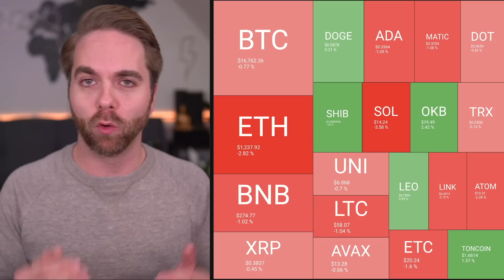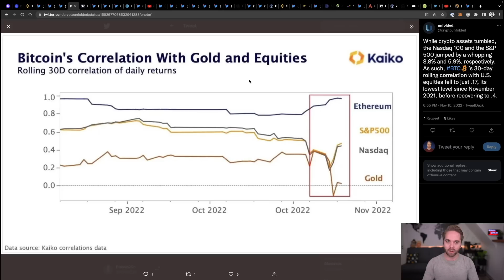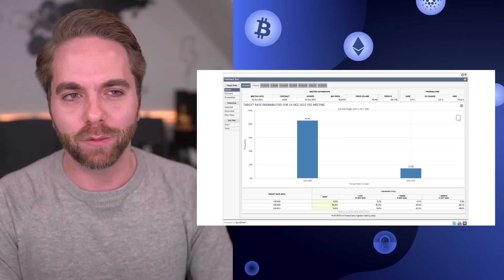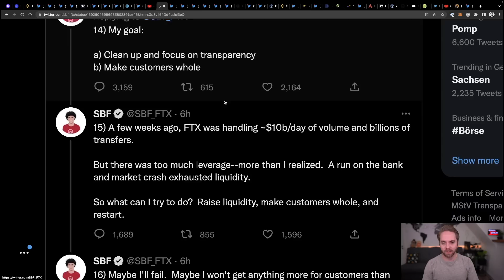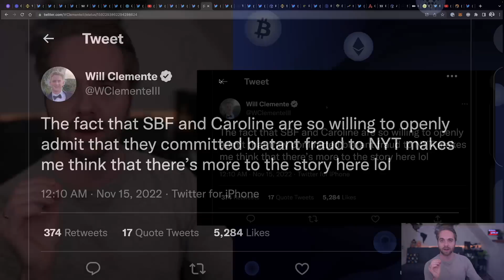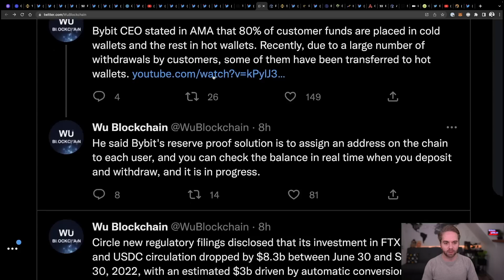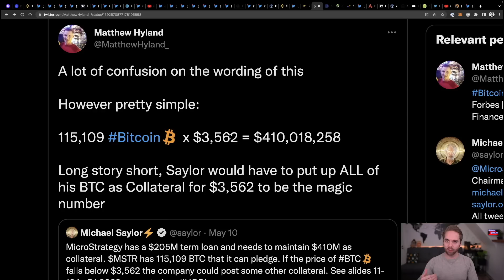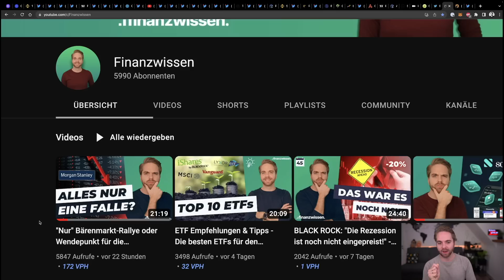BITCOIN NOCH TIEFER? - FTX Kettenreaktion: BlockFi, Liquid, MicroStrategy & ETH Whale vs. Inflation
Asset Watch - 50€ Discount mit "b2go"

BITCOIN NOCH TIEFER? - FTX Kettenreaktion: BlockFi, Liquid, MicroSrategy & mehr | Krypto News

Täglich grüßt die FTX Krise. Auch wenn die Pleite von FTX offiziell ist, fürchtet sich der Krypto Markt vor weiteren Folgen und die ersten Opfer sind bereits gefallen. Neben BlockFi sind 2 Krypto Börsen Pleite gegangen und Services in schieflage. Wie lange hält MicroStrategy noch durch? Alle Antworten im Video. Viel Spaß!

Timestamps
00:00 - Bitcoin Kurs Update
04:30 - Inflationsdaten bullisch
09:00 - FTX - Die Wahrheit?
14:53 - FTX Kettenreaktion
22:02 - Marktupdate & Gewinner
25:30 - Ausblick

🙋‍♂️ Über mich 🙋‍♂️
Den Kanal habe ich dann 2020 ins Leben gerufen und mich mit Bitcoin2Go neu erfunden. Jetzt ist mein Ziel finanzielle Bildung, Bitcoin & Krypto im deutschsprachigen Raum verständlich zu machen. Dies mache ich mit News Videos, persönliche Analysen und Talks mit verschiedenen Experten.

Wenn dir der Content gefällt, lass gerne einen Like und einen Kommentar da und hilf mir die Videos auch mit anderen zu teilen.